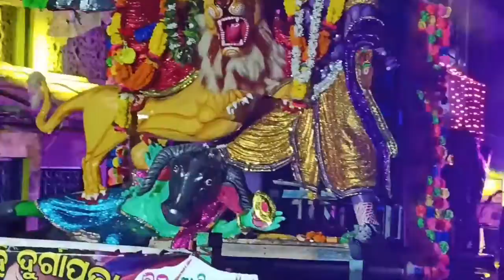padmavati dasahara.padmavati dj competition.dj competition.dj competition padmavati ଓଦା ହୋଇ ନାଚିଲେ)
padmavati dasahara
padmavati dasahara 2022
padmavati dasahara dj 2022
padmavati dj competition
dj competition
dj competition padmavati
dj competition 2022
dj competition 2022 hard bass
competition dj song hard bass jbl 2022
dj fast competition hard bass
dj fight
dj competition song
dj competition gana
dj remix song
dj remix competition dj mix hard bass
dj remix competition 2022
dj remix competition music

India